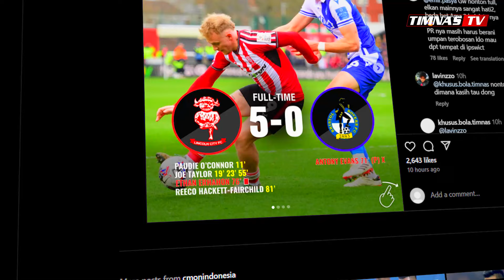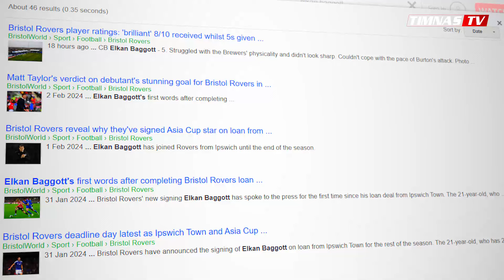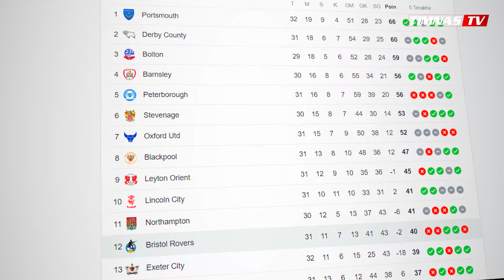Berani Ngamuk Saat Dilanggar !! Penyebab Elkan Baggott Marah Saat Bristol Rovers vs Lincoln City Fc